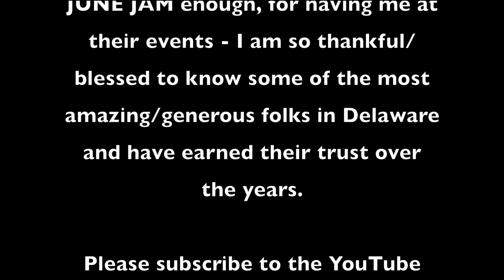43rd ANNUAL JUNE JAM - SAVE THE DATE - CLICK HERE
Tickets go on sale soon!  Could be as soon as February 1st.  for all of the details.

Jason Morton & The Chesapeake Sons -

Storm Over Seattle -

Jim Cochran Band -

Group Therapy -